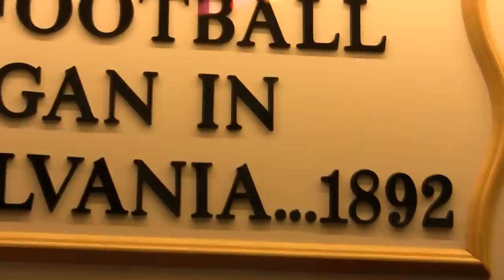Two Minutes of Pro Football History: The game was born!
Pro football was "born" on Nov. 12, 1892.